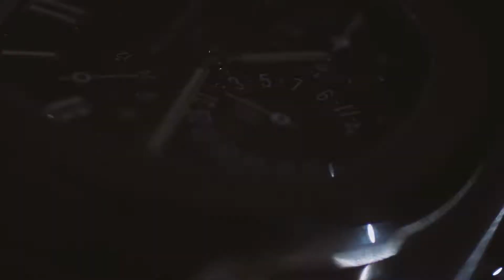[ ABOUT TIME ] Fame & Aim - Wedding Reception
K'Fame & K' Aim

“We're all traveling through time, together, everyday of our lives. All we can do is do our best to relish this remarkable life.”

RECEPTION
Wedding Decoration: Ladawan the Wedding Planner
Venue: Renaissance Bangkok Ratchaprasong Hotel
Makeup Artist: Surasak Wedding&studio
Wedding Gown: Milan Bridal Couture & Wedding Studio ชุดแต่งงาน ชุดไทย
Official Photography Team: Tonnamlamtan Photography
Candid Photography Team: Panisto
Cinematography Team: Mug Wedding
Wedding Card: Chanidapa Card
Photos featured: Tonnamlamtan & Panisto